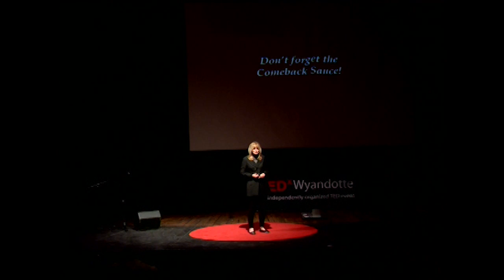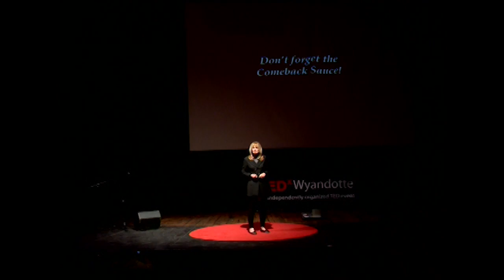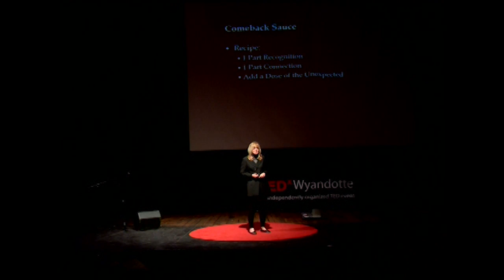Remember the Comeback Sauce: Mary B. Lucas at TEDxWyandotte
Mary B. Lucas is the author of "Lunchmeat & Life Lessons: Sharing a Butcher's Wisdom," the critically acclaimed best seller she wrote as a tribute to her late father. A simple man with an 8th grade education, John Bichelmeyer lovingly taught her life's most important lessons, which she now shares through her book and as an award-winning public speaker. Life's complexities today can be overwhelming. Between work, school, kids, spouses, parents and a myriad of other demands on our time. who has time for anything anymore? And while technology is intended to provide us instant access to the world, it can get in the way of cultivating meaningful, personal relationships. This presentation opens with a look back in time, a simpler way of life for each of us. Mary B. Lucas rose to international, professional acclaim using her dad's secret recipe known as "Comeback Sauce." He was a Kansas City, Kansas butcher with an 8th grade education, yet he was the smartest man this successful author, speaker and people connector ever knew.